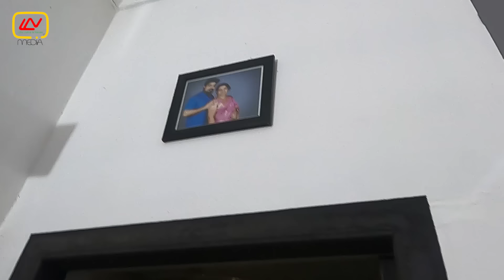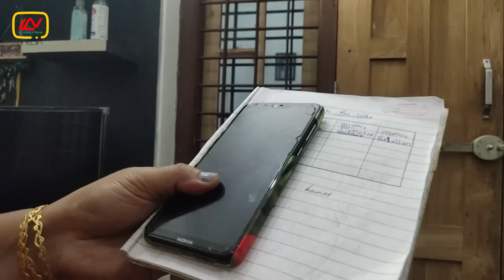അമ്മയുടെ മൊബൈൽ കാണാനില്ല | FINDING NOKIA | Comedy Short Film | Nikki the Puppy | Devu & Diya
അമ്മയുടെ മൊബൈൽ മിസ്സിംഗ് ആയി, തിരച്ചിലിനായി ദേവുവും സംഘവും.. കണ്ടെത്താൻ കഴിയുമോ ? "Finding Nokia" കോമഡി ഷോർട്ട് ഫിലിം.

Story, Camera, Editing, Sound Mix & Direction by : Seekko Thomas

Used Items :
Cameras : Sony a7iii & Panasonic Lumix G5
Lens : Sony 50mm,  Sigma 35 mm 1.8, Tamron 8 - 16, Lumix 14-42
Editing : Adobe Premiere Pro CC & FCP
Mic : BOYA mm1